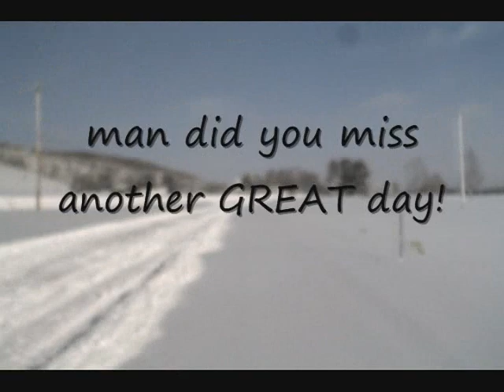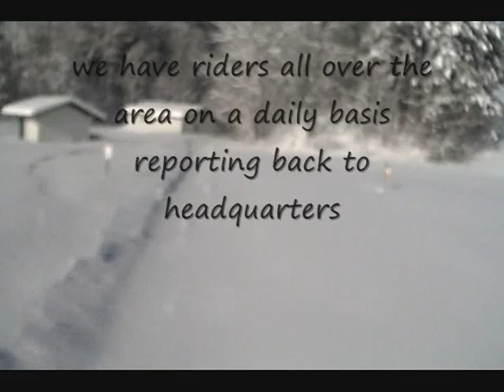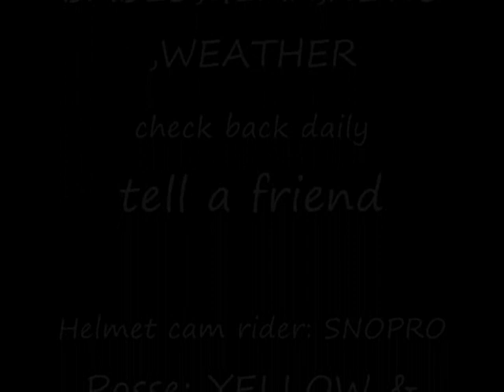Part 3 TUG HILL,NY Snowmobiling-Sledfreak.com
Riding Tug Hill,NY